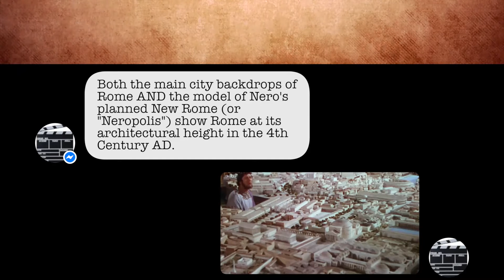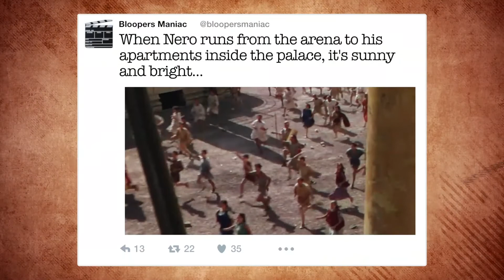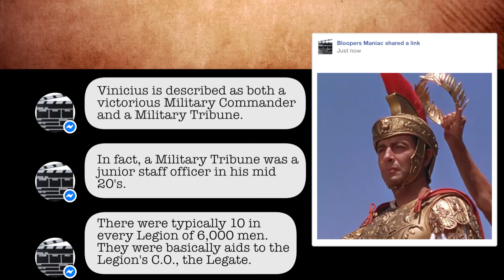Movie mistakes: Quo Vadis (1951)